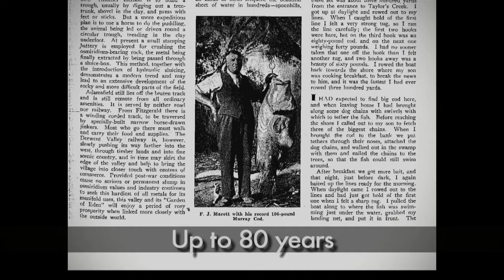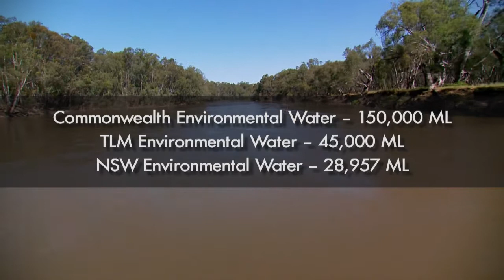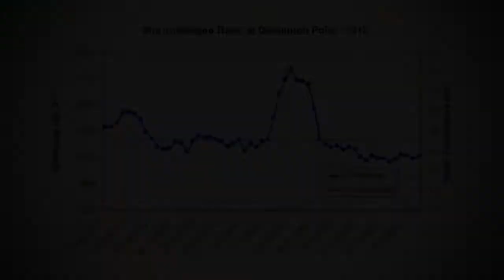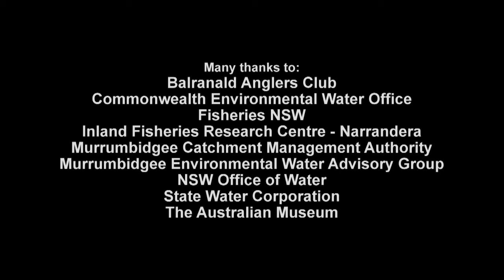Helping Murray cod in the Murrumbidgee River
Once home to thriving populations of Murray cod, the Murrumbidgee River has received extra water flows in late 2012 to help create perfect conditions for this important native fish.

Find out why this iconic Aussie fish needs a helping hand and what happened when more than 200,000 megalitres of environmental water was delivered by the Office of Environment and Heritage NSW to ensure successful breeding.